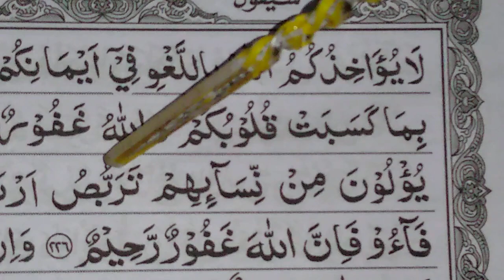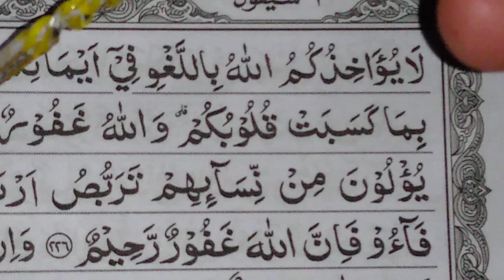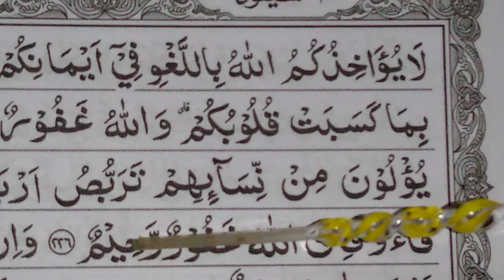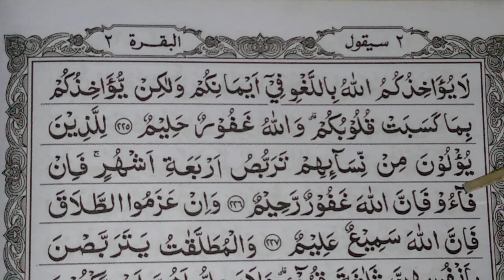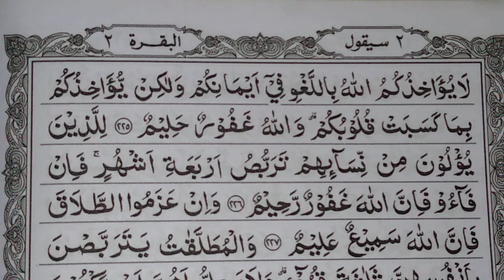belajar dengan pelan...